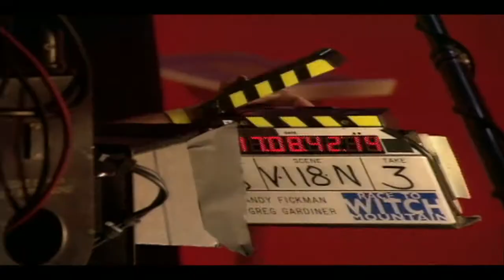Race To Witch Mountain: Exclusive Featurette | ScreenSlam